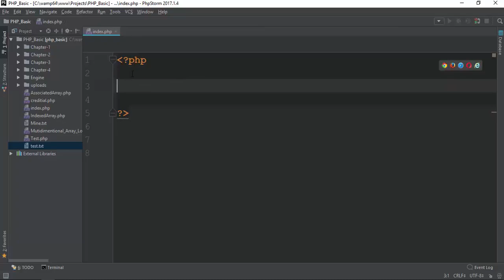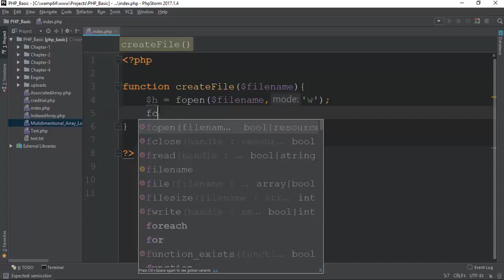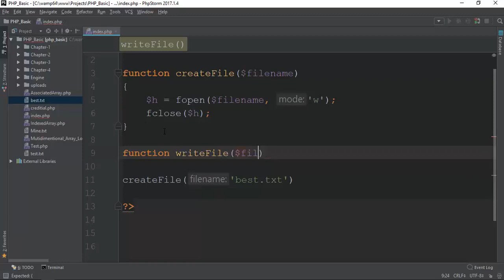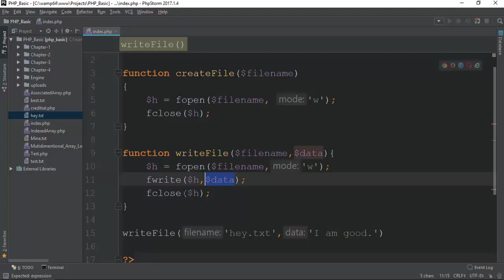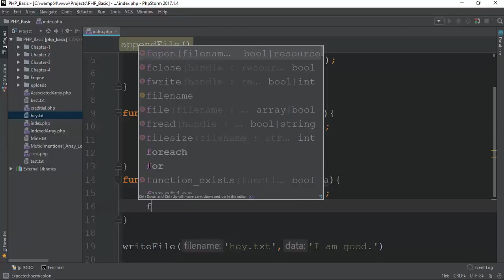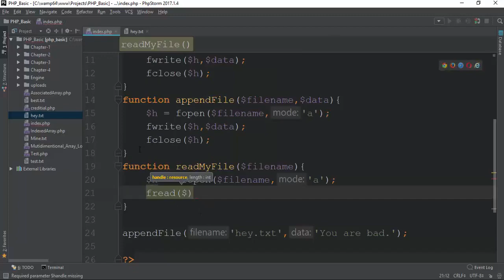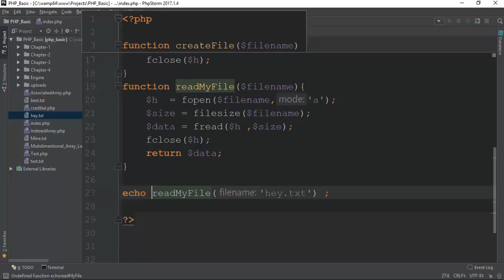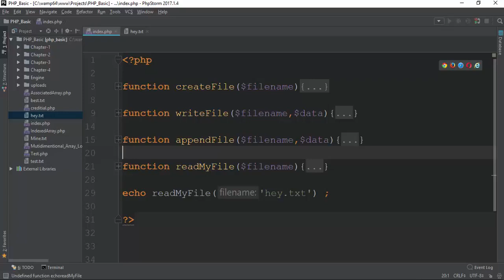087 File Custom Function